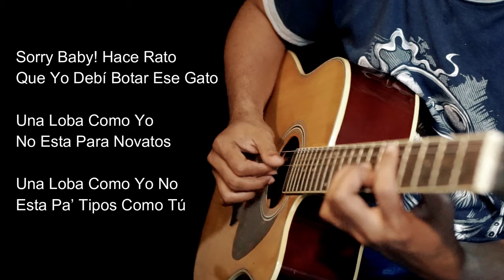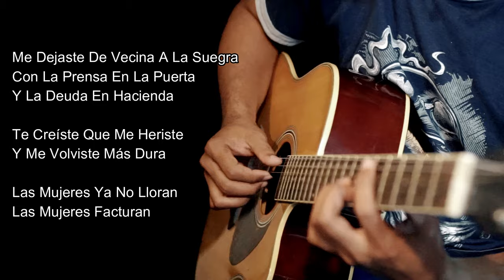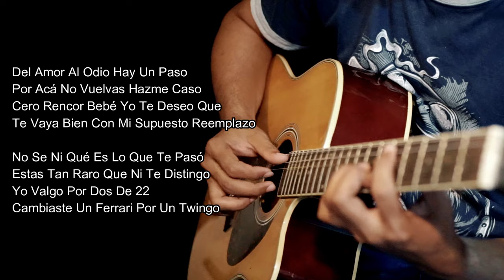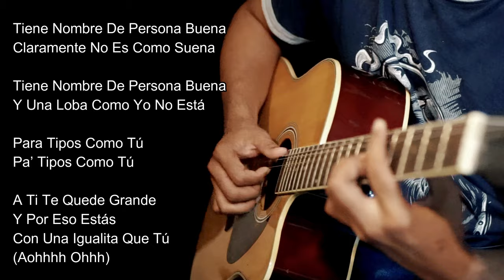SHAKIRA || BZRP Music Sessions #53 | Backing track acoustic with liryc [Karaoke]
🎸 Acoustic guitar backing tracks for singing, karaoke, creating notes, composing songs, writing song lyrics, improvising guitar melodies, making instrumentals, etc.
Free to use to create content on YouTube.

 ⚙   My gear   ⚙
🎸 Guitar : Marfil Fcx 870
🎸 Pick up : Fishman
🎤 Ambience Mic : Audio Technica At2020
📷 Camera : Sony A5000
🔊  Monitor speakers : Dholpin Sound DS5A
🎧  Headphones : Samson SR850
📷  Video editing : Wondershare Filmora 9
🎵  Audio editing : Cubase 10,5

🎵 Audio : No copyright music, Free use, Music for video backgrounds, Copyright-free music, Free-to-use music, Music without copyright, Music without lamination, Music no copyright, Guitar no copyright music, No copyright music instrumental guitar, Backing track free use, Backing track acoustic guitar, Backing track free use,